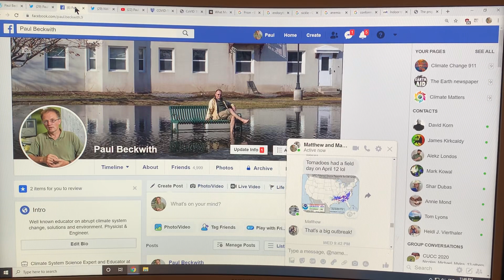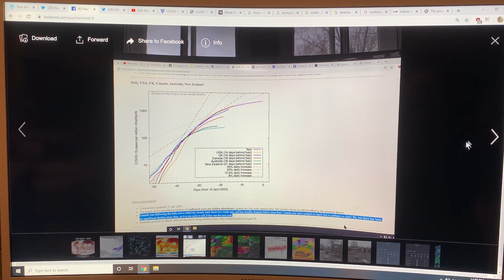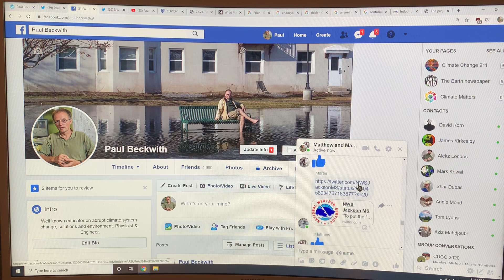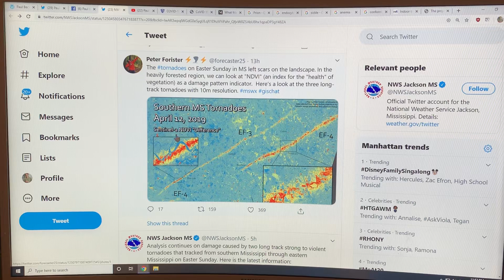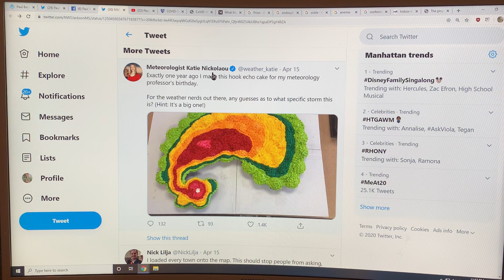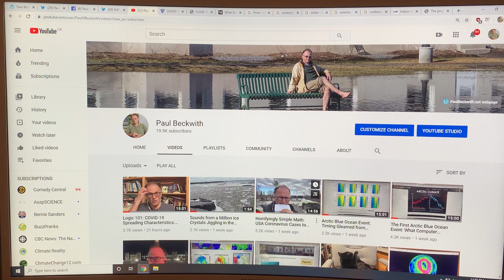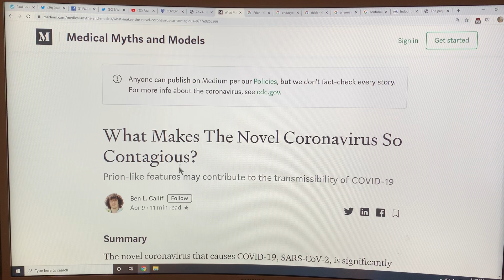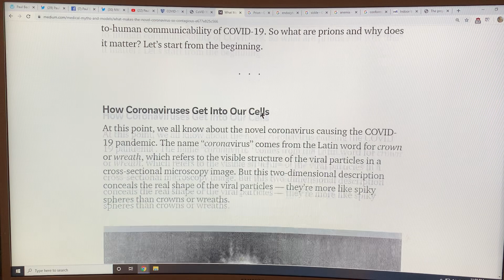Not so Greatest but Latest on the Coronavirus and Abrupt Climate Change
Second in a new series of 4 videos (now 5) on my latest climate change and coronavirus musings. Topics: Arctic polar vortex collapse spilling cold dry air south into US Deep South, clashing with warm humid air moving north from crazily warm Gulf of Mexico Sea-Surface Temperature anomaly 2.25 C, creating huge storms with tornado outbreaks, including a huge pair (2 mile wide; 1 mile wide) cutting up to 80 mile devastation swath. 5 C temperature anomaly over huge Eurasian region. Dimming? Why coronavirus spread is huge; prion-like features and “wet-noodle” stickiness. Large China contact tracing study on how spread is indoors, NOT outdoors.

to get more:)